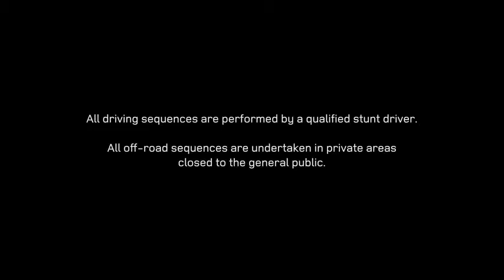Shortcut in Frankfurt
A chauffeur-driven Range Rover Evoque was a suitably stylish way for some of Land Rover's famous European brand ambassadors to arrive at the Frankfurt motor show, but the VIP guests were in for a more dramatic journey from the airport than they ever expected. Hidden camera footage has been released that shows their reactions when, without warning, their vehicles left the highway for an extreme off-road "shortcut".